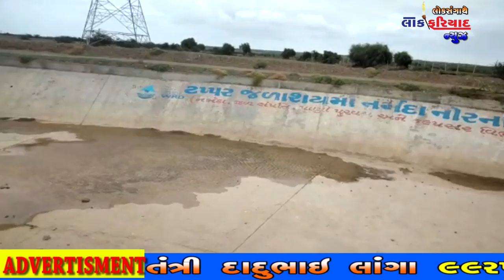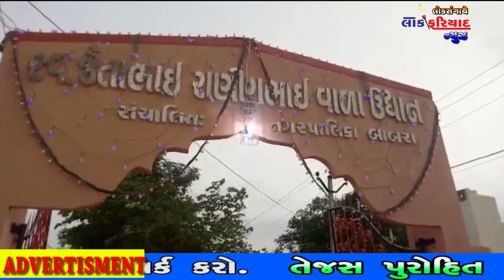13 8 2018 LOK FARIYAD NEWS RAJKOT